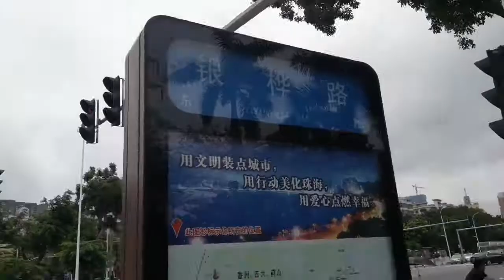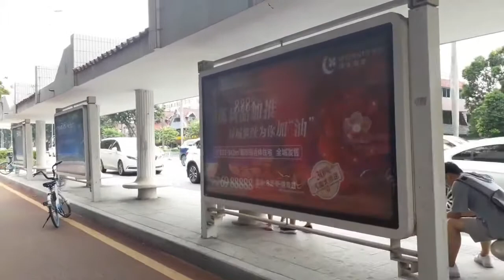WALKING IN ZHUHAI | SWAN HOTEL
Walking around the better place of zhuhai using my gopro5..

Hope u like my video guys!